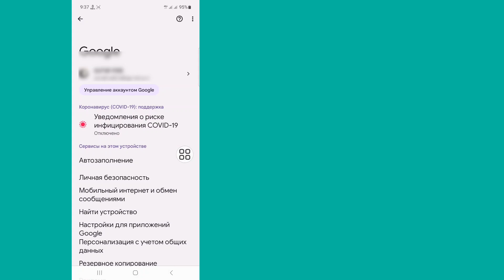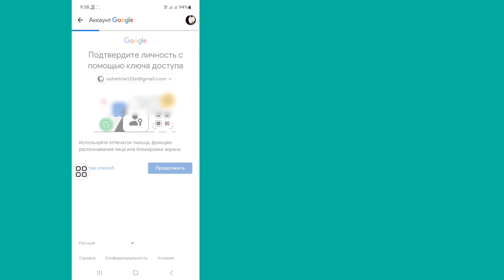Как удалить семейную ссылку из учетной записи Google (2023)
удалить семейную ссылку Google.

В этом видео мы покажем вам «Как удалить семейную ссылку из учетной записи Google (2023)»! Посмотрите это видео до конца, чтобы узнать все, что вам нужно знать об этом.

Republish it.